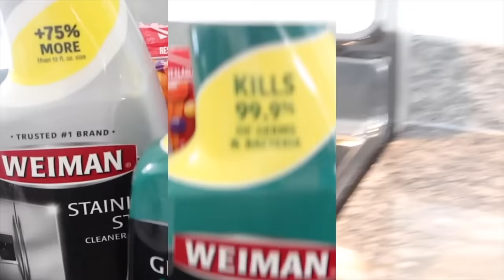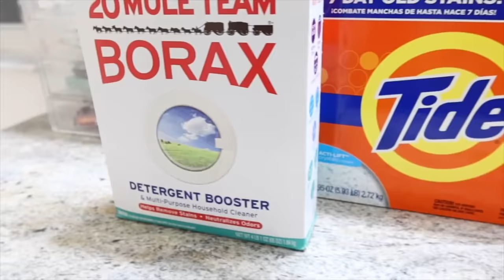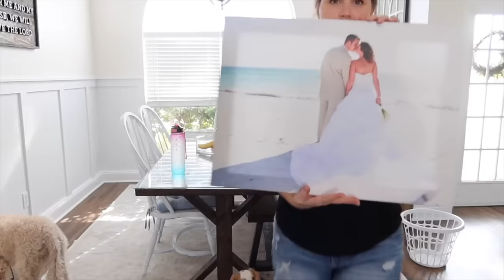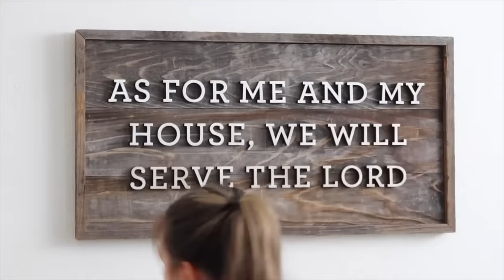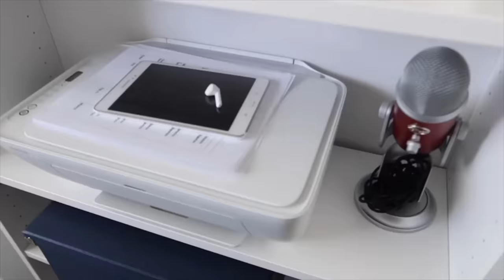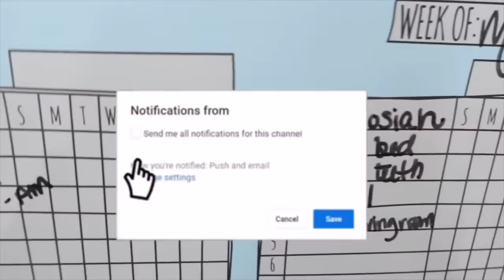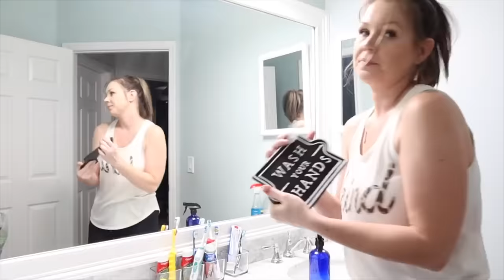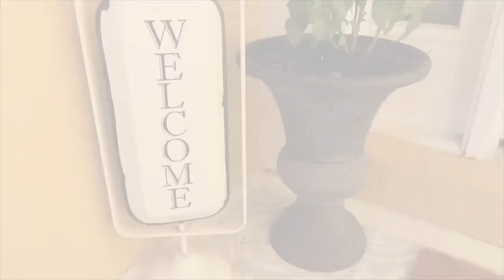*REAL* INSANE 3 HOURS CLEANING MARATHON | EXTREME CLEANING MOTIVATION | CLEAN WITH ME MARATHON 2020